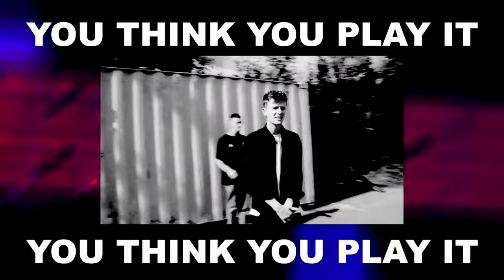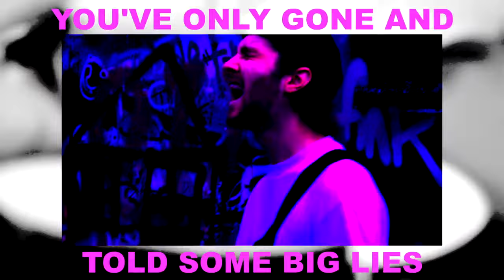Superlove "Big Lies, Boy" (Official Music Video)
Superlove's official music video for "Big Lies, Boy" available now on Rude Records

Lyrics:
Call yourself a friend now, yeah I don't think so
Think you're being so smart (NICE TRY)
I know a little thing or two about you sir
Think you're being so smart, oh nice try

I know something about you
Yeah I know something about you

Boy, you've only gone and told some big lies
Oh you do (yeah)
Yeah you do (yeah)

Saw you creeping round town having fun yeah
No im not the only one who knows
You think you play it so safe just be careful
Nowadays the eyes, are everywhere

(Your eyes, tell lies)

Yeah boy you know you've told some big lies, oh you do
You play the game to win but all you do is lose

You've only gone and told some big lies
Big lies boy yeah, big lies boy yeah